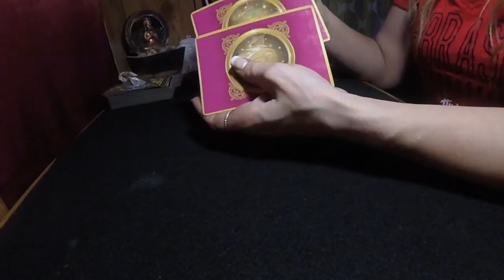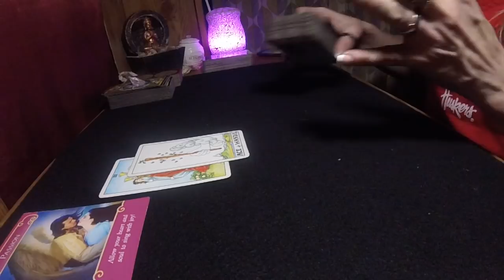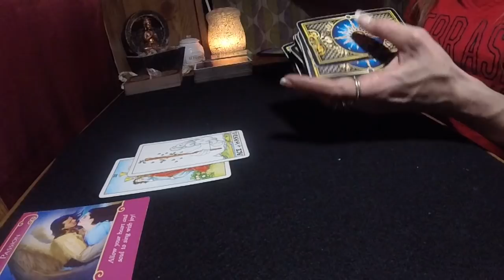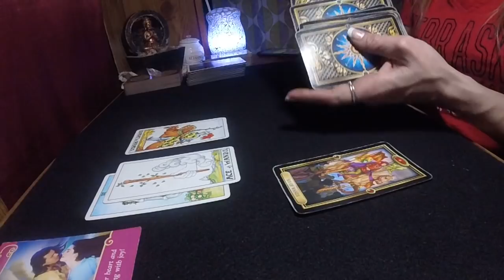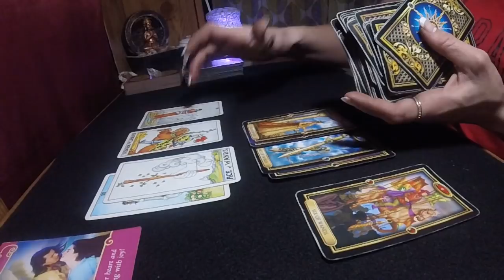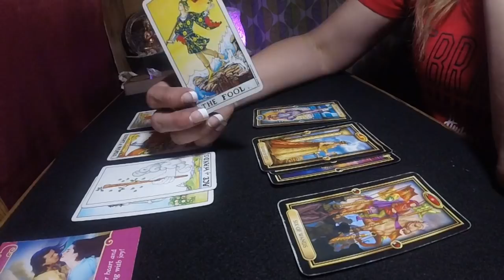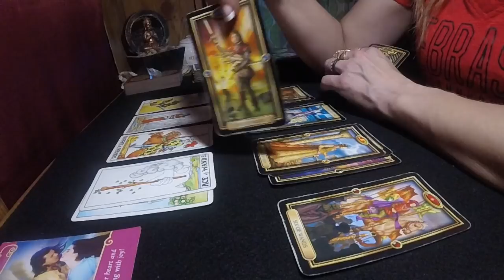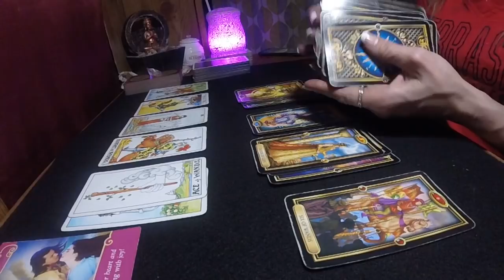ALL SIGNS*KARMIC PARTNERS AND THE PROGRESS OF LESSONS LEARNED*WILL THEIR BE MOVEMENT OR NOT?